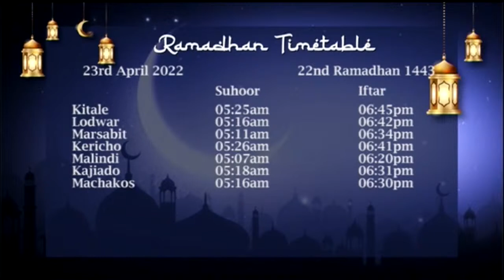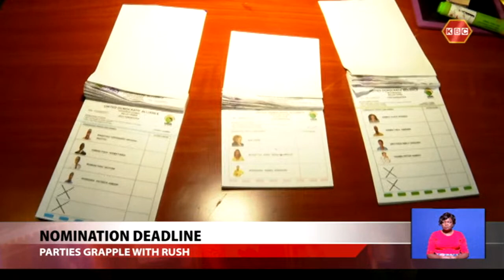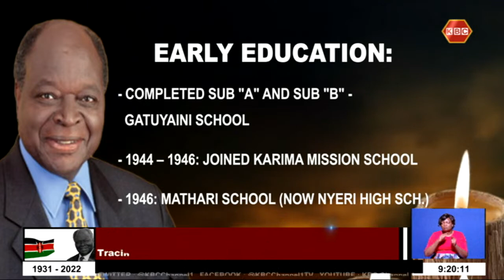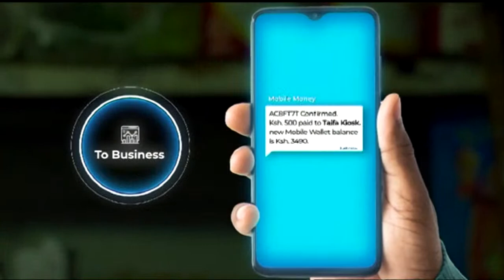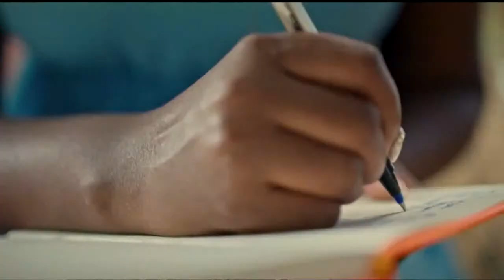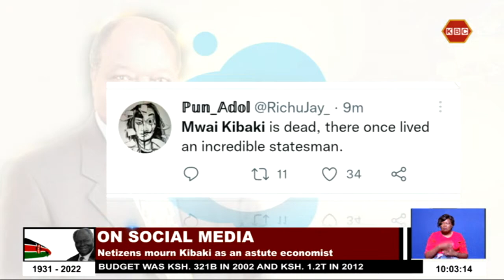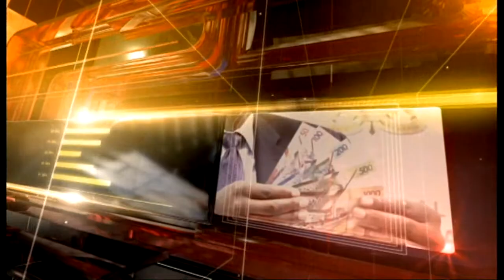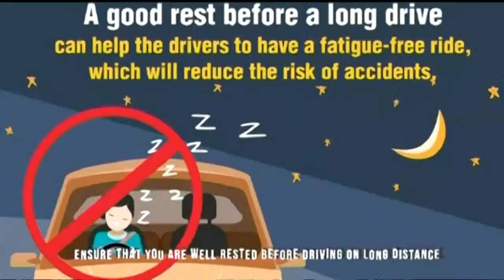LIVE: Easy Friday with John Kago and Shiksha Arora II 22nd April 2022 II